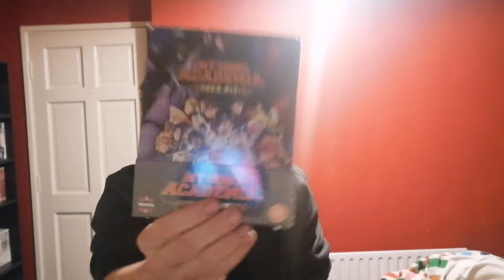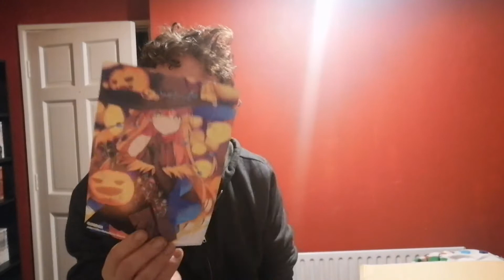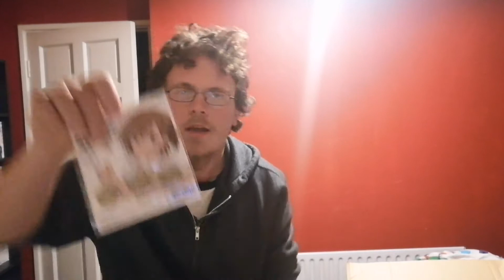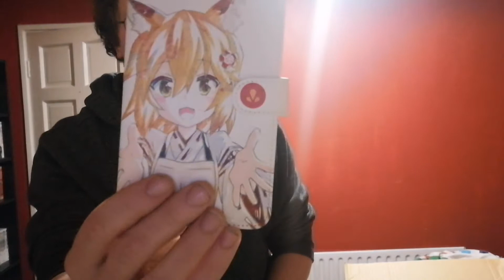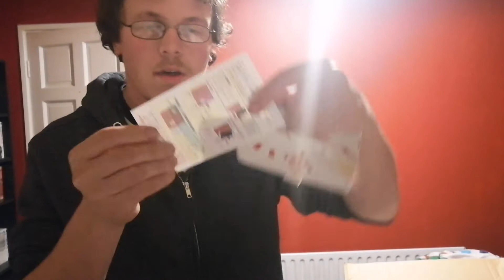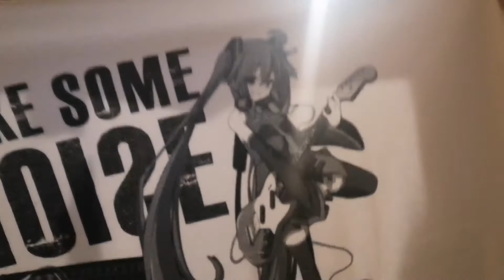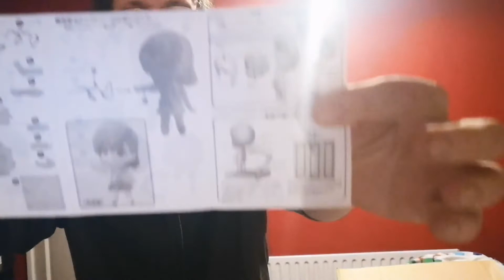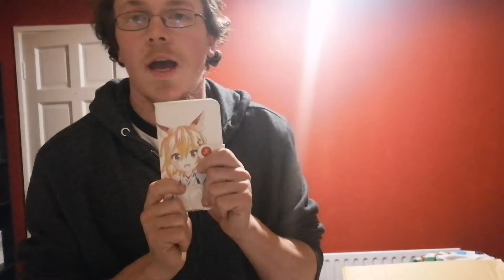Unboxing Time #4: Fairy Tail figures, Mikoto Nendoroid, Miku t-shirt & more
Hey ho everyone. Hope that ye have been keeping well and enjoying some good anime or games or whatever you have been doing during these times. Soooo here we are with a new Unboxing. In this we have A Lucy Heartfilia & Gray Fullbuster figure, Mikoto Misaka Nendoroid + her coins, Hatsune Miku t-shirt, Senko-san phone case & mug and MHA Heros Rising DVD.

MHA Heros Rising